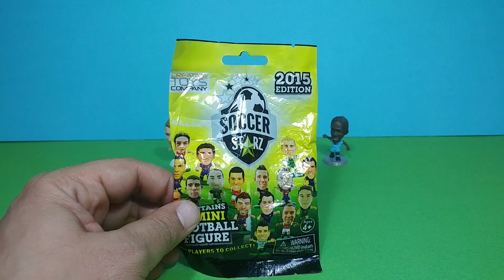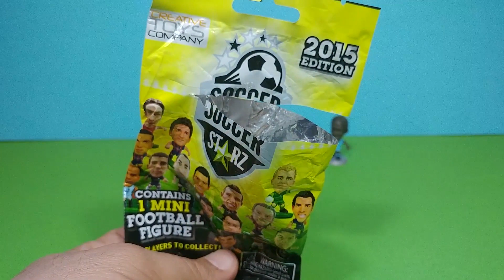Deadpool ile Futbolcu Soccer Starz Oyuncak İnceleme | Süper Oyuncaklar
Deadpool ile Soccer Starz oyuncak paketi açıyoruz ve inceliyoruz. Futbolcu oyuncak figürlerini beğendiyseniz yorum olarak videonun altına yazabilirsiniz.